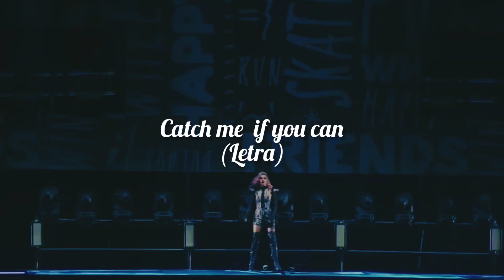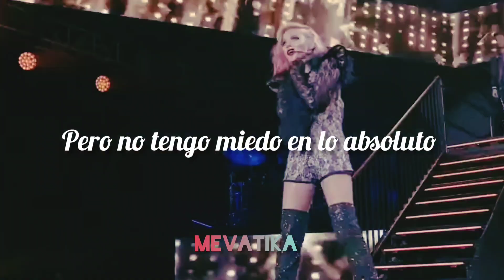Valentina Zenere - Catch me if you can (soy Luna) Letra en español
Valentina Zenere, soy luna Catch me if you can letra en español